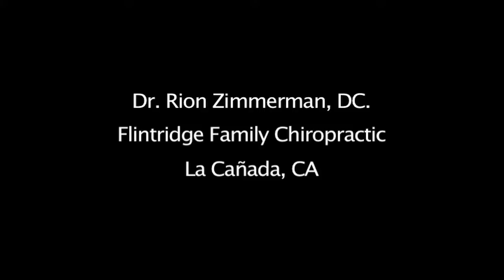Webster Technique- Pre-natal and Post-natal Care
Dr. Larry Webster, Founder of the International Chiropractic Pediatric Association discovered this technique as a safe means to restore proper pelvic balance and function for pregnant mothers. In expectant mothers presenting breech, there has been a high reported success rate of the baby turning to the normal vertex position (see abstract below). This technique has been successfully used in women whose babies present transverse and posterior as well. It has also successfully used with twins. Any position of the baby other than ROA may indicate the presence of sacral subluxation and therefore intrauterine constraint. At no time should this technique be interpreted as an obstetric, "breech turning" technique. For more info or to schedule a chiropractic consultation